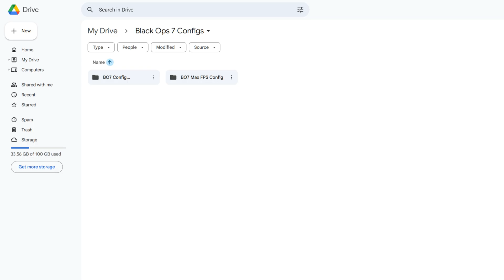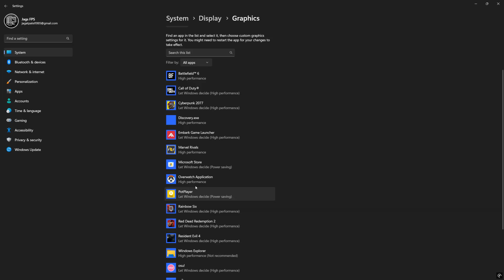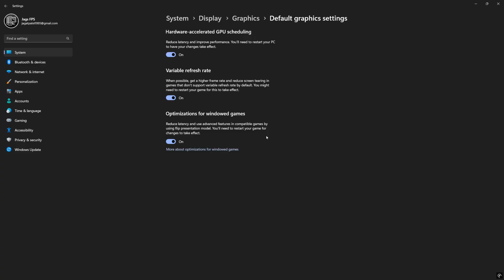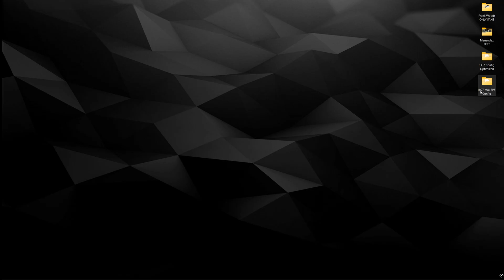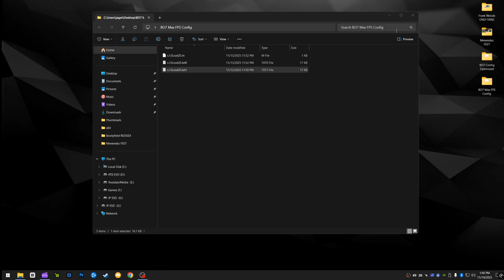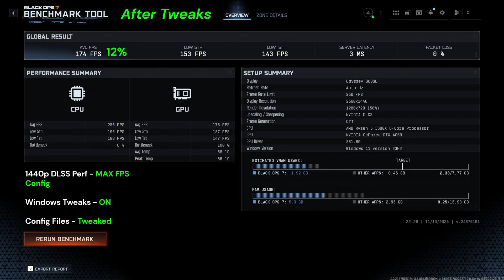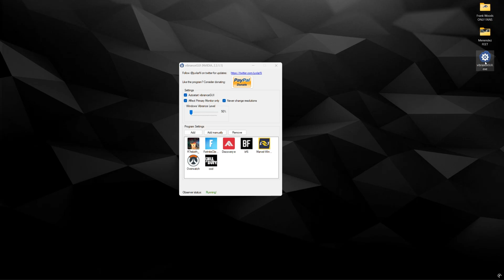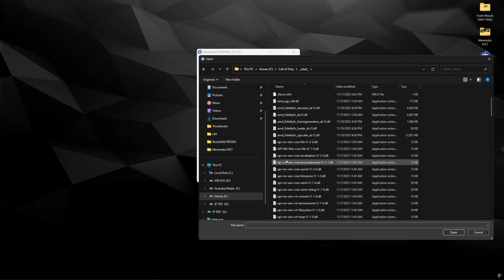COD Black Ops 7 - Best PC Settings for MAX FPS ✅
This Call of Duty Black Ops 7 Guide provides Optimized Settings & Max FPS Config Files along with Essential Windows/Nvidia Control Panel tweaks to give you an FPS Boost and Lower Latency. This will work for any system, whether you have a Low-end PC, Budget laptop, or High-end Rig.

*What This Guide Covers-*

• *Step-by-Step Optimization:* Clear instructions for In-game settings, Config file application, and Windows adjustments.

• *Visual Comparisons:* Direct Side-by-Side Comparisons demonstrate the impact of every change.

• *Optimized Config Files:* Includes configuration files for Maximum FPS Gains.

• *Windows 10/11 Tweaks:* System-level Optimizations to Reduce Latency and Improve Responsiveness.

• *Applicable to All PCs:*  Low-end, Budget, and High-end systems.

00:00 - Intro
00:15 - Recommended Downloads
01:01 - Windows Tweaks
03:34 - Nvidia Control Panel
05:28 - Config Files
08:50 - Before/After Tweaks Comparison
09:21 - In-Game Settings
13:48 - Upscaler Comparison
14:32 - In-Game Settings Continued
15:06 - Performance Comparison
16:38 - PC Tuning
17:16 - VibranceGUI Tutorial
18:47 - VibranceGUI Comparison
19:39 - Outro (Thx 4 Watching)

🖥️ *PC Specs:*

• *CPU* - AMD Ryzen 7 9800X3D (5.4Ghz / -20 PBO / 1.2v)
• *CPU Cooler* - Arctic Liquid Freezer III 420 AIO
• *MOBO* - Asrock X670e Steel Legend
• *RAM* - Lexar Ares 32GB DDR5 (2x16) 6200 cl28 (1.4v)
• *GPU* - MSI Gaming Trio RTX 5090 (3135Mhz / 1.050mV / +2000 MemOC)
• *PSU* - MSI MEG Ai1600T PCIE5 (1600W)
• *Storage* - Samsung 990 Pro 2TB / Samsung QVO 4TB / XPG 2TB
• *CASE* - Corsair 7000D (x8 Noctua A12x25 Case Fans)
• *OS* - ReviOS Windows 11 Pro 23h2
• *Monitor* - Samsung Odyssey G6 (G60SD) OLED 1440p 360hz